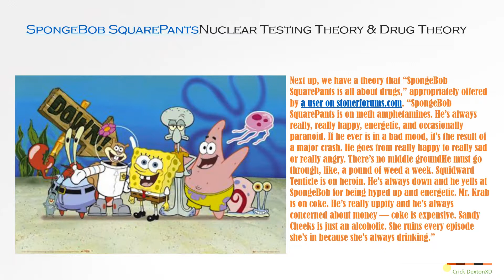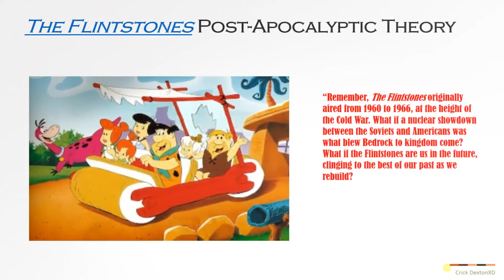5 Theories On How The Universe Will End!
5 Theories On How The Universe Will End!